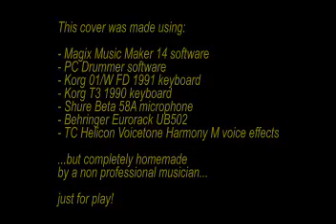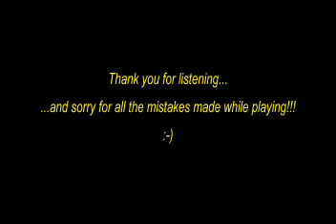Black Sabbath - Paranoid (Cover by Piazman1976)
Here's my cover of Paranoid, the greatest song of Black Sabbath. To record this song, I used my two vintage Korg keyboards as usual, in this case I used also PC Drummer to program the drum track step by step, and some other stuff I have here.
As usual, it's just for play, I'm not a professional musician (that's clear, looking at all the mistakes I've made while playing!!!) but I like to try to record something, so why not?
So all the comments are welcome (but don't be offensive, I'm not), maybe you can help me do better than now.
Ciao!